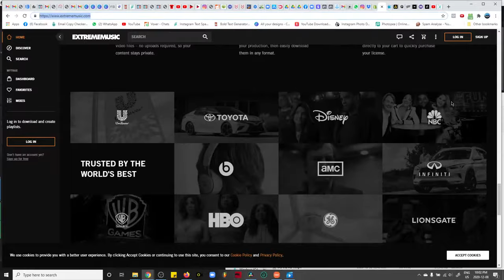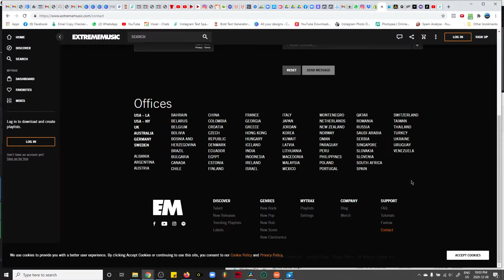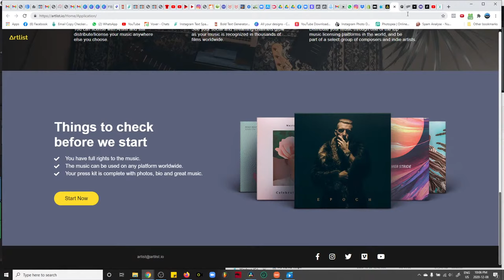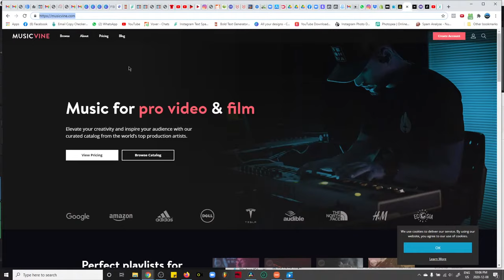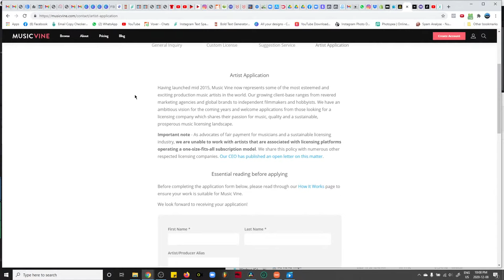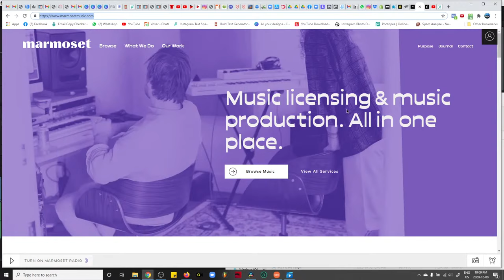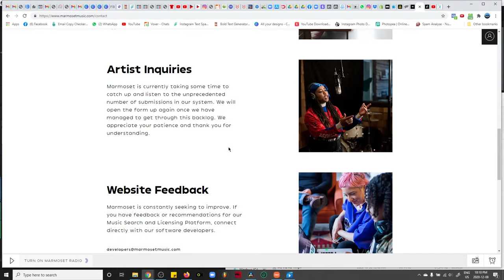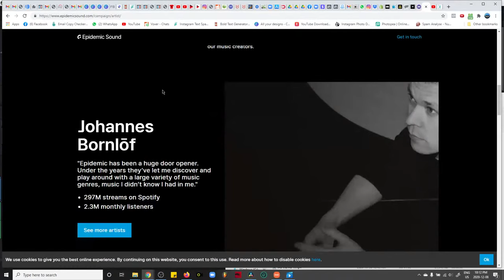7 Websites Music Artists Can Submit To For TV & Film Placements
Get your FREE ticket to the Music X Summit happening December 7-9 coming up where me and 24+ pro music experts will share everything about the music business:

In this video, I'm will share 7 websites music artists can submit to for TV and film placements!

Join the new community on Facebook for weekly song reviews and constructive feedback here:

Serious rapper or singer?

See if you qualify for 20 beats to use for profit + crazy bonuses for less than $30 here:

Let's go!